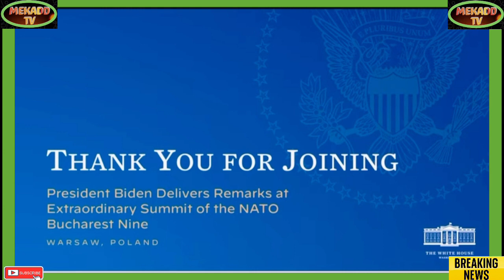news vlogging BIDEN DELIVERS REMARKS AT SUMMIT OF THE NATO BUCHAREST 9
Breaking Political News BIDEN DELIVERS REMARKS AT SUMMIT OF THE NATO BUCHAREST 9#news